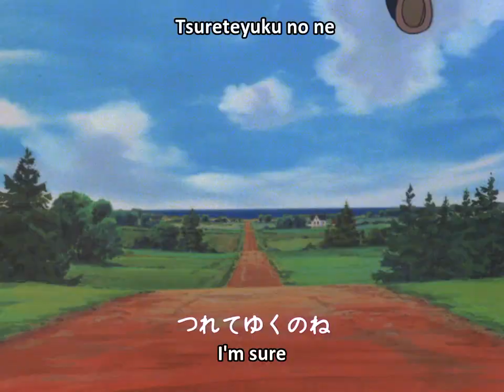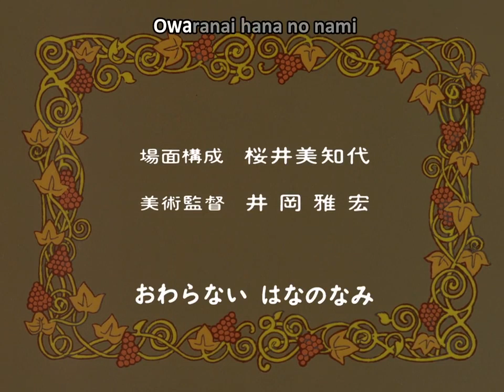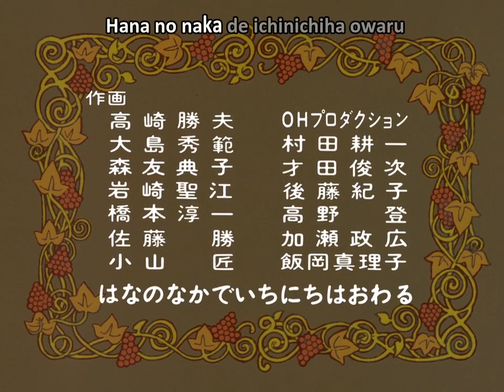Anne of Green Gables (1979) (Eng Subs) 43 [720p]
Episode 43: Home for the Weekends
Aired on  November 11, 1979 on Fuji Television

Anne of Green Gables (赤毛のアン Akage no Anne, Red-haired Anne) is an animated television series, part of Nippon Animation's World Masterpiece Theater.

Subtitles by Kaorimoch.

Synopsis: Anne is delighted to be able to return to Green Gables for the weekends. However, she isn't ready to announce her ambition to win the Avery scholarship to Matthew and Marilla, as she worried about leaving them alone.